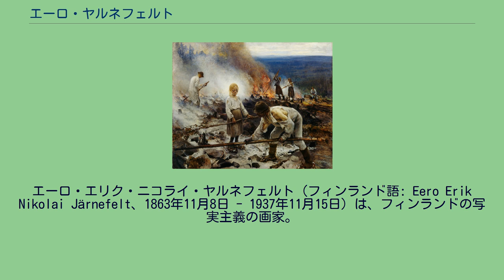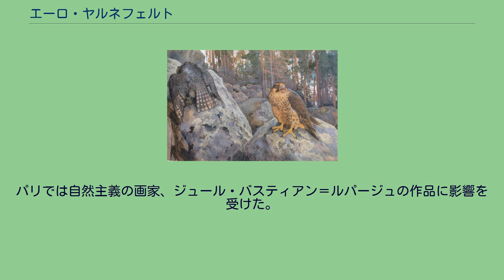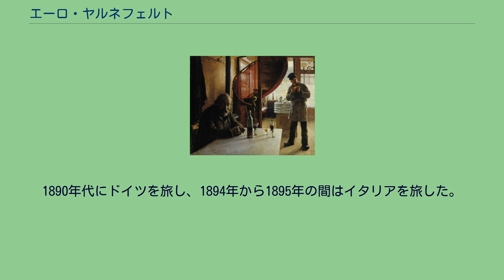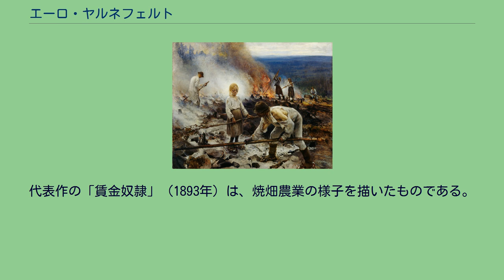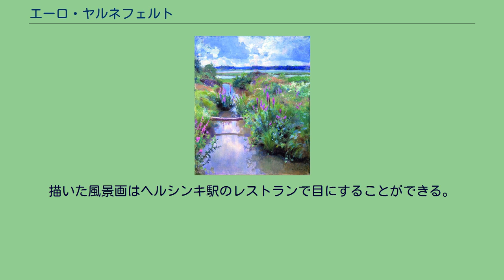エーロ・ヤルネフェルト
エーロ・エリク・ニコライ・ヤルネフェルト（フィンランド語: Eero Erik Nikolai Järnefelt、1863年11月8日 - 1937年11月15日）は、フィンランドの写実主義の画家。
帝政ロシア統治下にあったフィンランド大公国領カレリアの都市ヴィープリ（現ヴィボルグ）に生まれた。
父はロシア帝国陸軍将校のアウグスト・アレクサンドル・ヤルネフェルト、母は（子供たちの活躍によって）「フィンランドの芸術文化の母」と呼ばれるエリサベト・ヤルネフェルトである。
妹アイノは1892年に作曲家ジャン・シベリウスと結婚した。
他にカスパル、アルヴィド、エレン、アルマス、ヒリャ、シグリドの兄弟姉妹がいた。
1874年からヘルシンキの美術協会の美術学校で学び、1883年から1886年の間はサンクトペテルブルクのロシア帝室美術アカデミーでパヴェル・チスチャコフらに学んだ。
1889年にパリに留学し、私立の美術学校、アカデミー・ジュリアンでトニ・ロベール＝フルーリーやウィリアム・アドルフ・ブグローに学んだ。
パリでは自然主義の画家、ジュール・バスティアン＝ルパージュの作品に影響を受けた。
1889年に旅行先のケウルーで女優のサイミ・スワンと出会い、翌年結婚した。
1890年代にドイツを旅し、1894年から1895年の間はイタリアを旅した。
1902年からヘルシンキ大学で美術を教え、1912年に教授に任じられ、1923年に名誉博士号を贈られた。
1931年にフィンランド美術アカデミーの校長に任じられた。
代表作の「賃金奴隷」（1893年）は、焼畑農業の様子を描いたものである。
ヤルネフェルトはとりわけ現在のコリ国立公園の風景に惹かれた。
1911年にはA・W・フィンチやイルマリ・アールトと共に、コリの雄大な風景を描いている。
描いた風景画はヘルシンキ駅のレストランで目にすることができる。